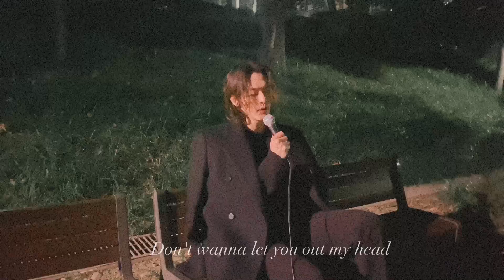[Vlog] OnlyOneOf KB is not bank #10 | Giveon - Heartbreak Anniversary Cover